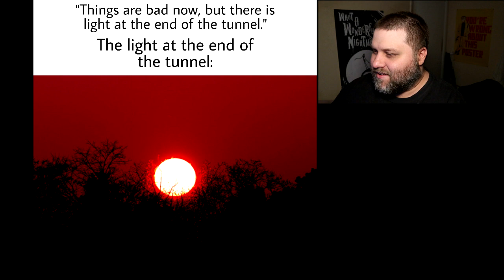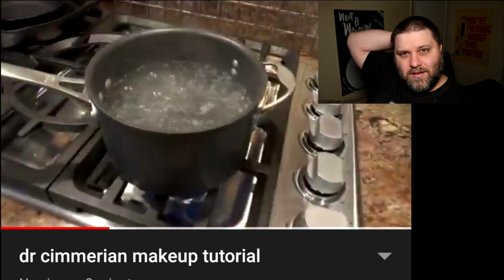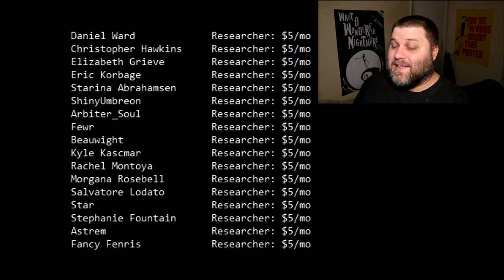SCP Memes - When I Break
We live in the light so you can aagufghdfgdjlk.